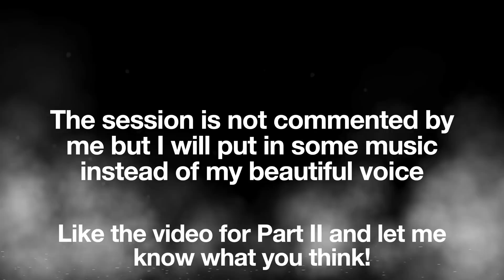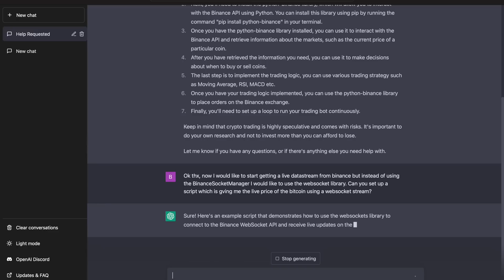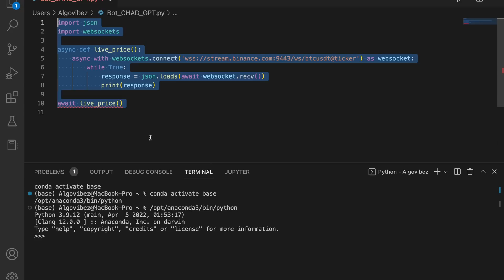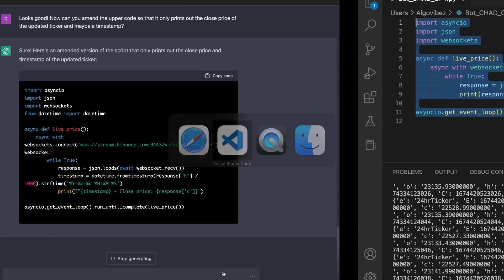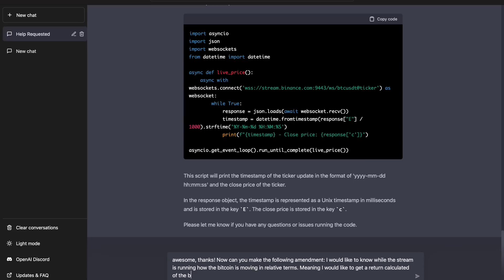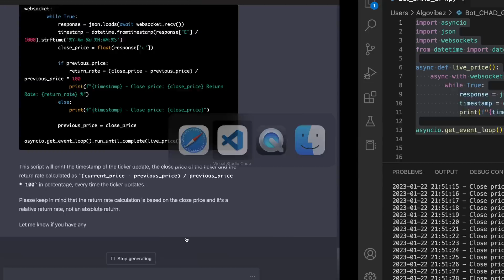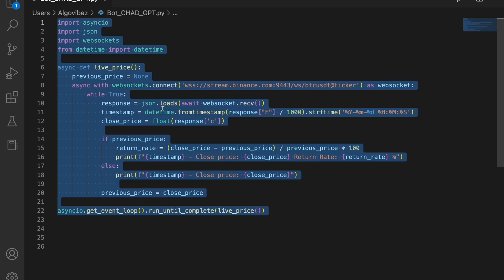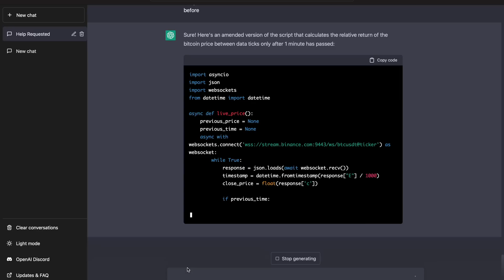I asked CHATGPT to build a Tradingbot with Python for me [LIVE data]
second round of playing around with ChatGPT. Hope you like it!

In this one I am interacting with ChatGPT and Visual Studio Code to test the code provided by the AI and give the AI feedback to improve the code and actually get to the point streaming live crypto data and doing some calculations with it. The only thing left now is that the code is amended with a longer lookback and integrating a buy/sell order within the data stream. Let's do it in the follow up vid!

Support Algovibes Content by becoming a channel member and get access to perks like Notebooks/Discord/etc.: